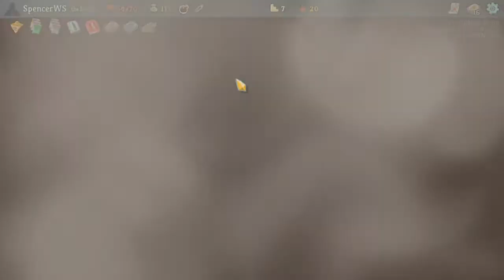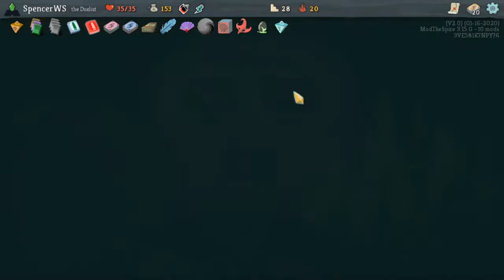StS Duelist Run Zombies: No tributes required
Increased playback speed recommended.